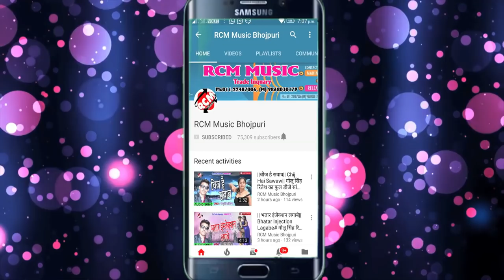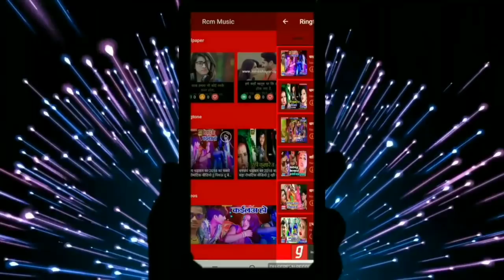यूनुस राजा का 2018 का बड़ा रोमांटिक सांग || पिया दुबराई न गईली हो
Title: PIYA DUBRAI N GAILI HO
Singer: YUNUSH RAJA
Lable: RCM Music
Lyrics: YUNUSH RAJA
Video Director:
DOP: